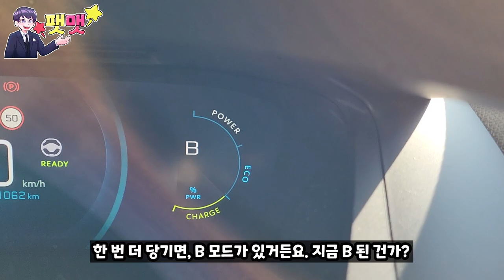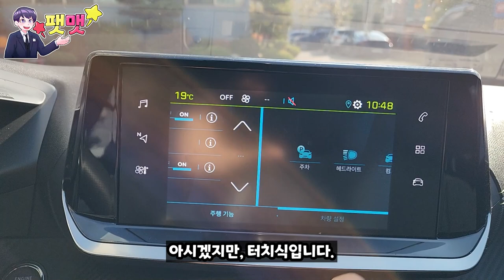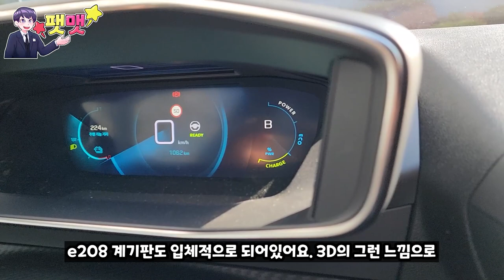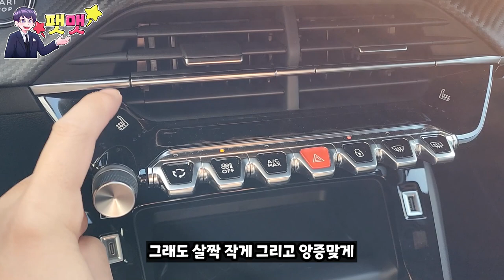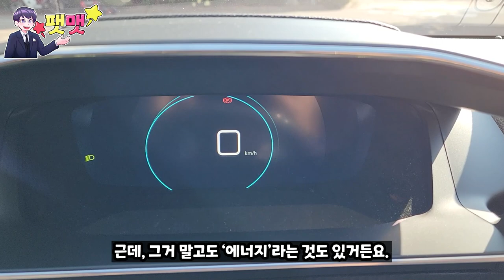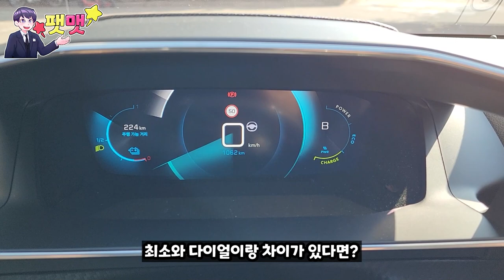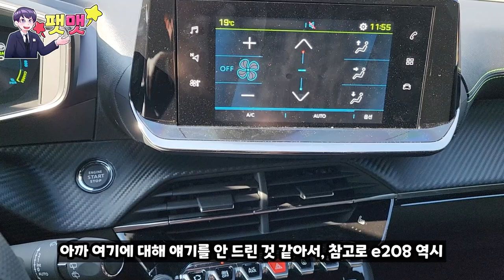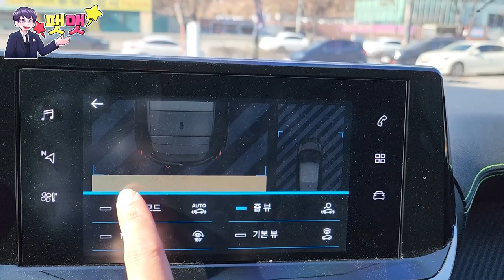작은 해치백 전기차이지만? 강력한 푸조 e208 GT 시승기!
푸조 분당 전시장 황승하 과장님 : 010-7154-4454
시승을 진행했던 장소는 푸조 에펠오토 분당 전시장에서 진행을 하였습니다.